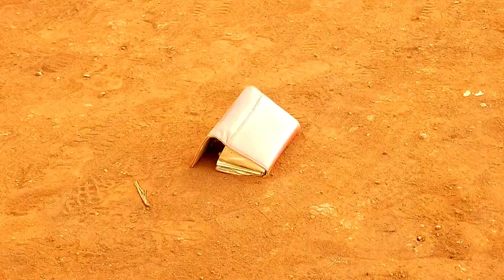Fine ghels wakiringa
This is what happens ukijaribu kuokolea warembo